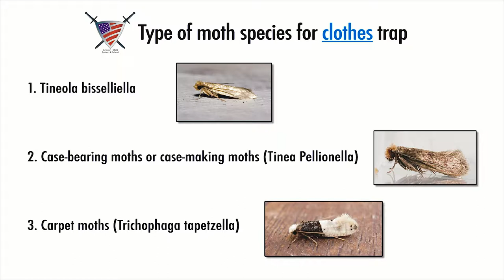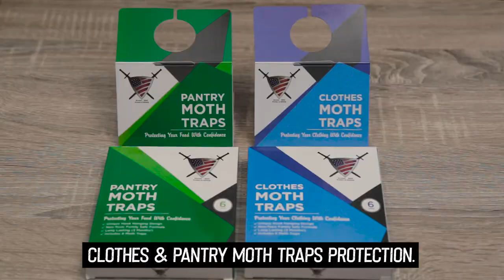Clothes Moth Traps for Closet Clothing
Clothes Moth Traps for Closet Clothing - Moths Protection with Unique Hanging Design, Protect with Non Toxic Formula that is Safe for Your Family and Long Lasting. Protect and Defend. (6 Pack)

FAMILY SAFE AND NON-TOXIC - Feel comfortable knowing that these ready to use moth traps will capture and kill moths in your closet while being safe for your entire family and are eco-friendly.

KILLER LONG LASTING PROTECTION - Put simply, these traps work! This odorless trap attracts moths with the same pheromone attractant that female moths use to attract males drawing them in and trapping them by the sticky glue.

PROTECTING YOUR CLOTHING WITH CONFIDENCE - Our traps are better than others because with our unique hanging design, you can hang them directly next to your clothes on the hanger bar while the open air design allows for moths to be drawn into the trap catching them for up to 3 months!

EASY TO SET UP AND USE - Simply open the individually sealed moth trap, peel off the film exposing the pheromone attractant glue, fold, and hang in your closet. Replace after 3 months or as needed.

BUY WITH CONFIDENCE - You can purchase these moth traps with confidence knowing that this product will either work or we will refund your money within 30 days of purchase.

Protect Your Clothing and Assets Now.

Hurry as Our Special Sale Will End Soon!